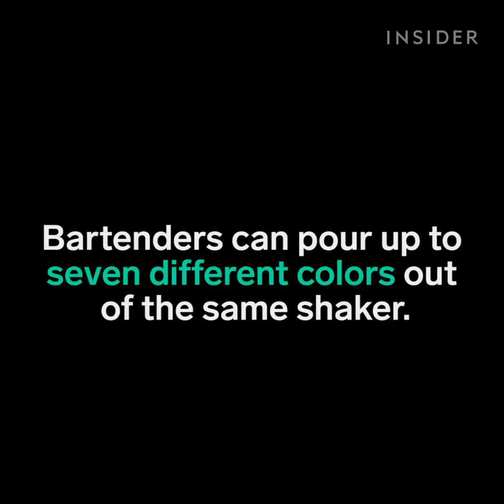Rainbow shots are about to become your best party trick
The colors are layered in the cocktail shaker. Bartenders can pour up to seven different colors out of the same shaker.